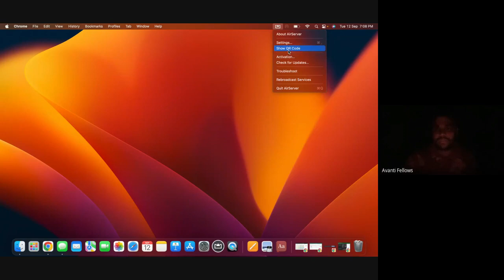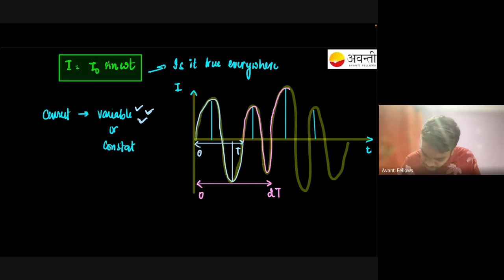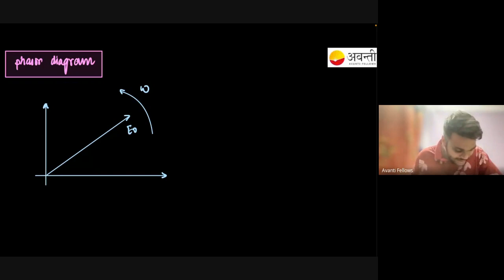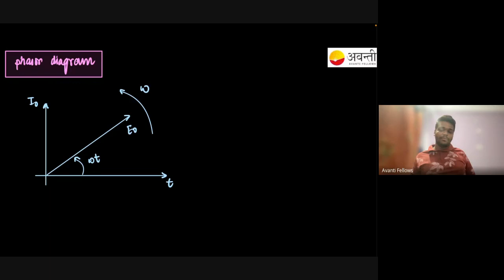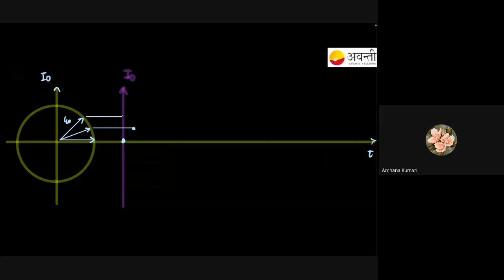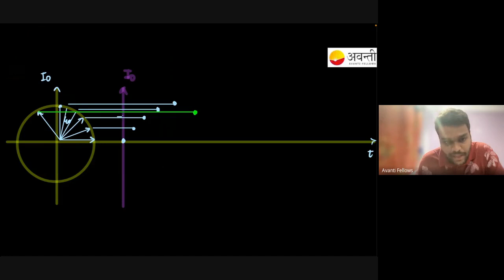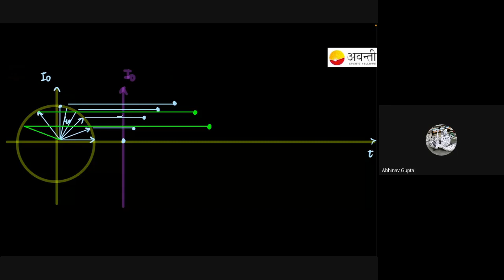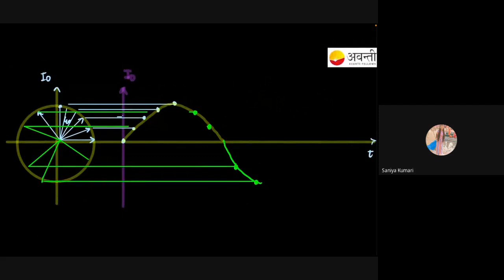Alternating Current L2 | 12th Physics | 12th September 2023